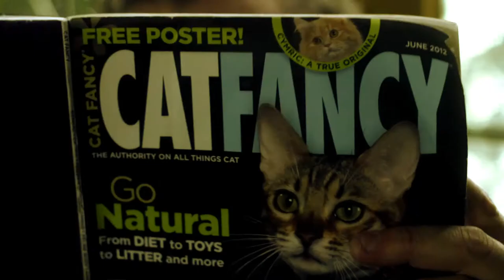Kill My Coquette "3rd & Bonnie Brae"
From Natalie's band KILL MY COQUETTE debut EP out now. SONG STARTS AT 1:55.

The concept for this video was simple: a girl, owed money and the gangsters that are hot on her trail mixed with some good ole rock and roll.

Starring Steven Bauer, famously known for his role in the cinema classic "Scarface" and currently can be seen on the hit series "Ray Donovan" and "Breaking Bad".

Shot on location in Hollywood, California using quick cuts and high contrast the gorilla style the video was shot by cinematographer John Defazio (The Canyons).